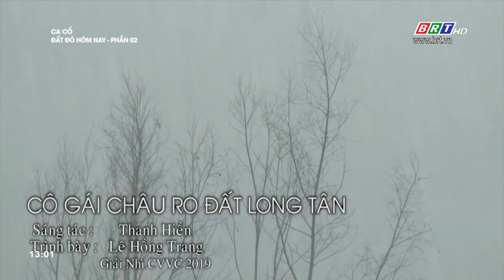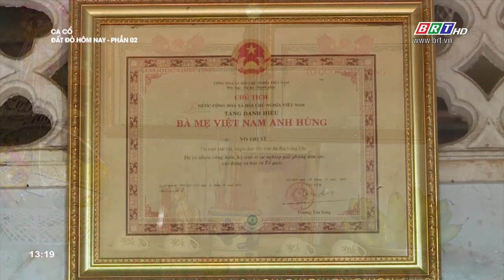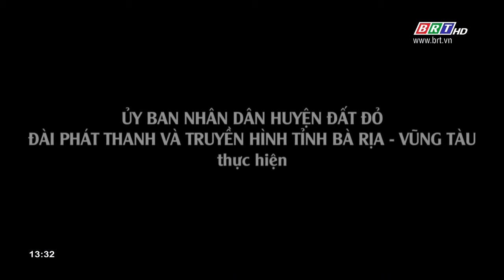Ca cổ: Đất Đỏ hôm nay - Phần 2